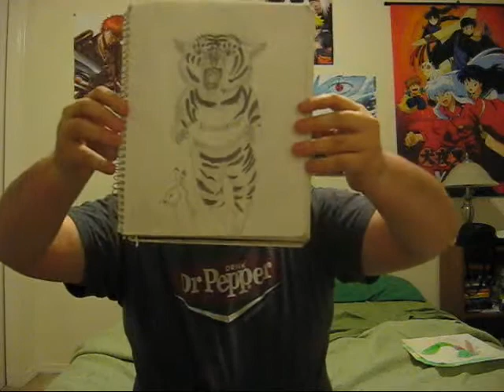Daily Vlog #7: I show you my artwork!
Hey guys in this video, my 7th daily vlog, I show you my artwork.  Hope you enjoy! :P